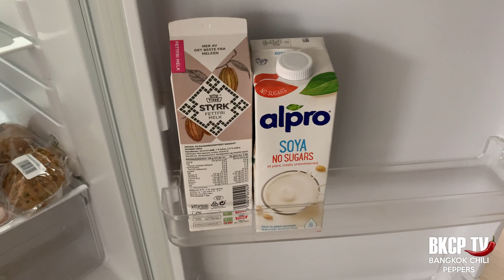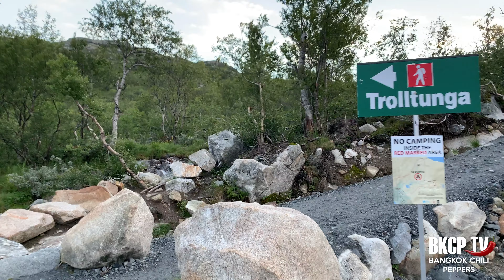🇳🇴 Norway - Trolltunga Hike Travel Guide (during Covid 19)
In this episode of Bangkok Chili Peppers TV Hodà (@dad_hoda) will land in Bergen, Norway and drive to Tyssedal. The goal is to climb Trolltunga, one of the most popular and exciting hikes in Norway. Trolltunga means Troll Tongue, in fact on top is located a famous stone that has the shape of a tongue, probably of a Troll due to the fact that Norway is the land of Trolls. Some useful info:

How to reach Trolltunga
The best way to explore Norway is probably via car. You can reach Trolltunga driving from Bergen, the journey is around 3 - 3.5 hours. Sleep in Tyssedal or Odda, they are the places closest to Trolltunga. Tyssedal is a small village, nothing special to see, but is located just at 15 minutes drive from the Trolltunga parkings. Odda is also a small village, bigger than Tyssedal but located at 45 minutes from the Trolltunga parkings. In Odda you will find supermarkets and some bars.  With a car you can stay where you like most.

I found that Six is the cheapest provider. The price for a small-middle size car is in between 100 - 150 euro per day. Keep in mind that several routes in Norway require to take a car ferry, the average price is 20 euro per crossing. The payment is very easy you have to do nothing your rental car will have a toll tag.

Waterfalls
Låtefossen is an impressive twin waterfall located in the Odda valley, very easy to reach from Tyssedal. it has a height of 165 meters and is a well known touristic attraction. It is located at 20 minutes drive from Odda or 30 minutes drive from Tyssedal.

Where to park
There are 3 parkings area in Trolltunga, P1, P2 and P3. With the P3 you will save a couple of hours of hike but is the most expensive and requires reservation. Information about the P3 can be fount at the following link:

About Trolltunga
Trolltunga means "Troll tongue" and is a mountain 1100 meters high. The hike is amazing, one of the best in Norway.  It requires 7-8 hours from the parking P3 to reach the top and get back. Start the hike before 8 am.

Music
1 - Poolz - I want you to stay

4 - Cash and Ferven - we all have stories to tell

7 - T & Sugah - Cast Away ft. Ayve (Bangkok Chili Peppers end Theme)